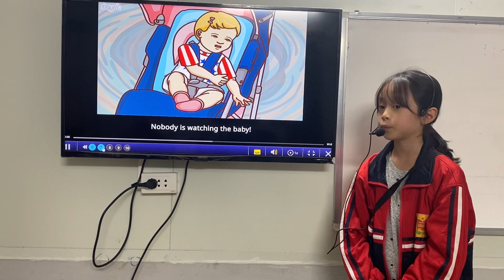Phương Vy_The Fourth of July